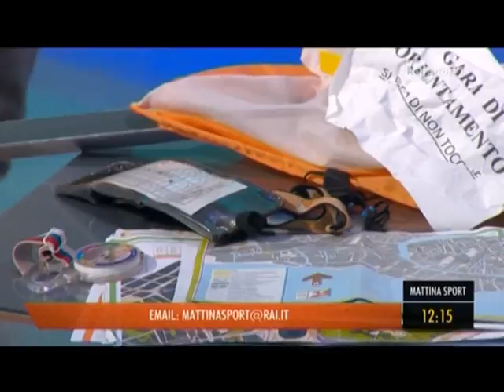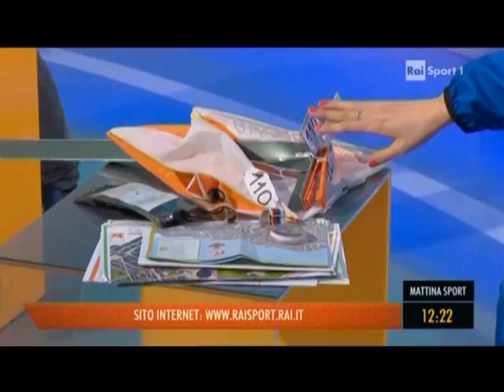L' Orienteering a "Mattina Sport" su Rai Sport - 2013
Rai Sport parla di Orientamento. In studio il Presidente della FISO Gazzerro